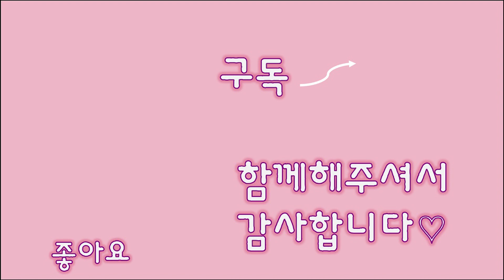혼자만 집사 사랑을 받고 싶은 고양이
채널에 가입하여 혜택을 누려보세요.